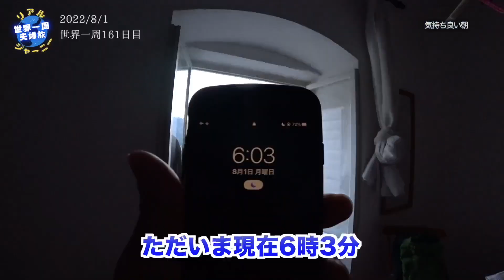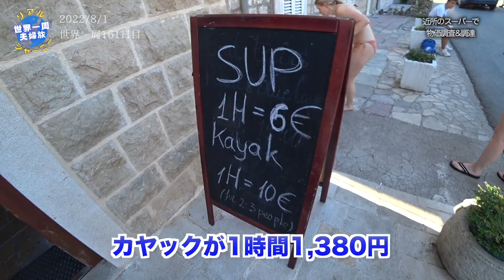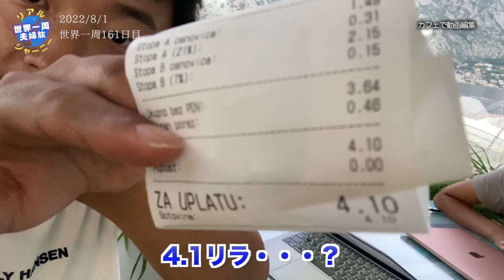【第116話モンテネグロ#2】豪華客船が毎日来る美しい観光地で透明度抜群のコトル湾で泳ぐ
夫婦で脱サラし、旅資金300万円・無期限・無計画の世界一周旅行中！
単なる観光旅行ではなく、世界各国の”ひと”と触れ合い、思想、価値観、宗教、政治、教育、実態社会などを学び、その体験やリアルな世界を発信して行きます。

その名も「Real Journey（リアルジャーニー）」チャンネル！

旅を楽しみながら皆さんが見やすいよう徐々にいい編集・動画制作ができるようにできる範囲で頑張ります。
Youtubeや動画制作は初心者なので、温かい目で見守ってください。
他のSNSでも情報を発信してますので、是非チェックお願いします！
海外でやってみて欲しいこと、行ってみて欲しいところ、おすすめスポットや旅Tipsなどあれば、じゃんじゃんコメントください。

私たちは7年前(2015年)に、それぞれで旅をしている中、カンボジアで知り合い、数年の交際を経て、結婚。
結婚5年目を迎える今年、ベイビー達に囲まれる前にもう一度旅を決意。ほぼ全財産となる300万円を握り、無期限・無計画の旅に出発しました。
[夫]
・某ベンチャーで社長秘書→営業→営業部長をやってました
・JICAの短期隊員として、南アフリカへの赴任経験あり
[妻]
・某市役所・保健センターで保健師⇨クリニックにて看護師をしてました

【SNSのフォローもよろしくお願いします】フォローも是非お願いします！！
note：旅の有益情報から感情の発散など、長文やまとめ系の情報を発信

今回の動画から予告編の音楽を変え、エンディングも追加しております。